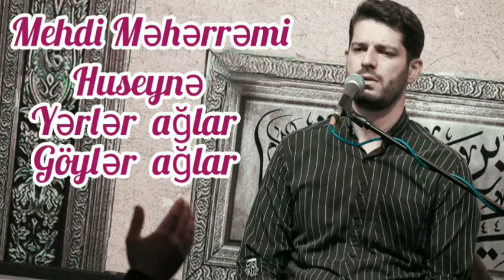Huseynə yerlər ağlar ,göylər ağlar - Mehdi Məhərrəmi 2023